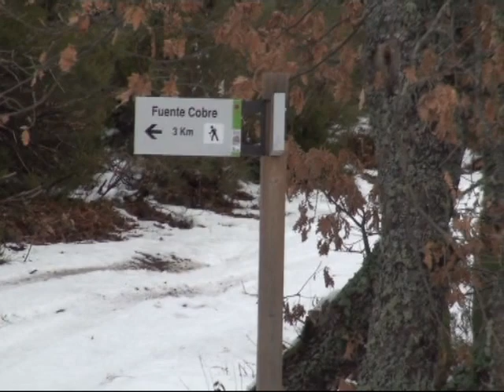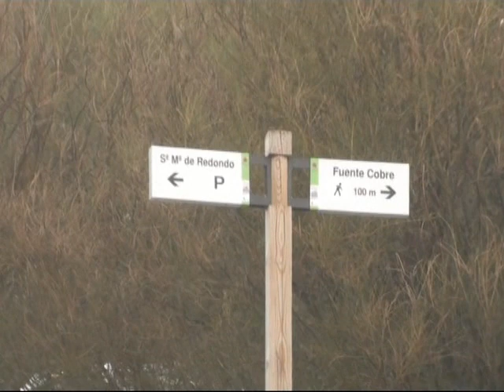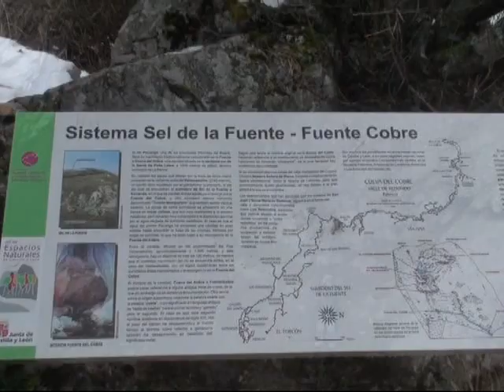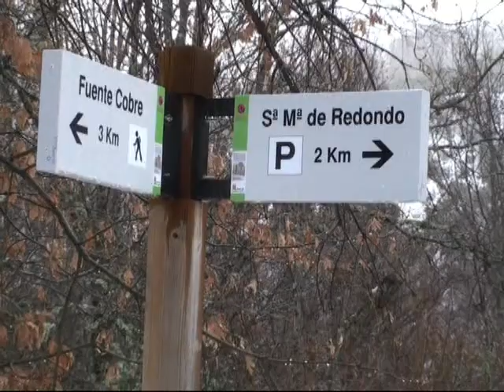Ruta Fuente Cobre.mp4 18 - 01 - 2012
Ruta realizada el 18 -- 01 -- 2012  desde Santa Maria de Redondo a la Fuente del Cobre  nacimiento del Rió Pisuerga en la Sierra de Peña Labra.